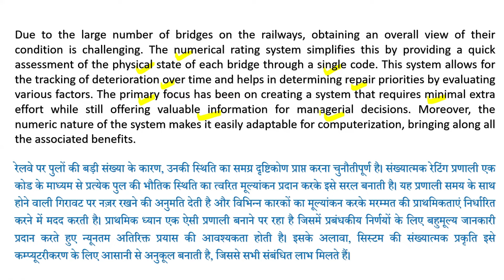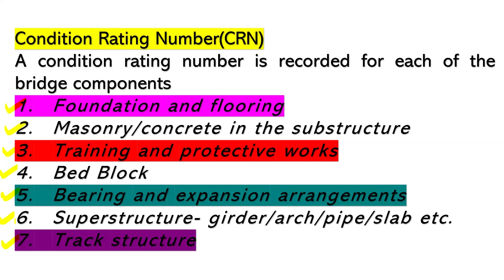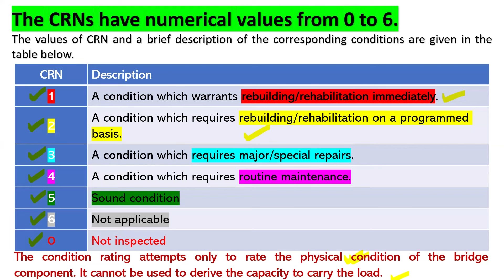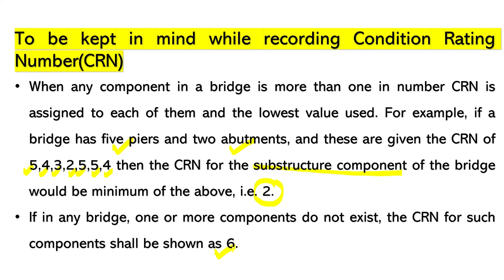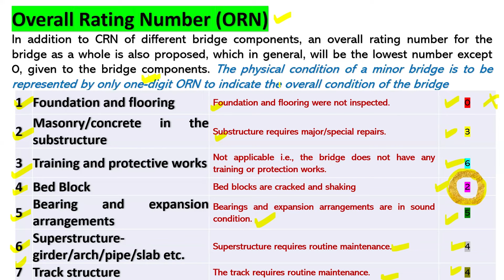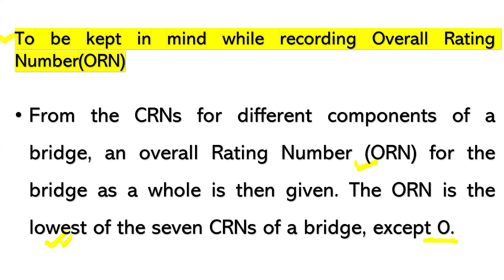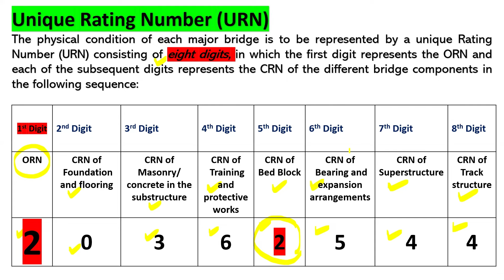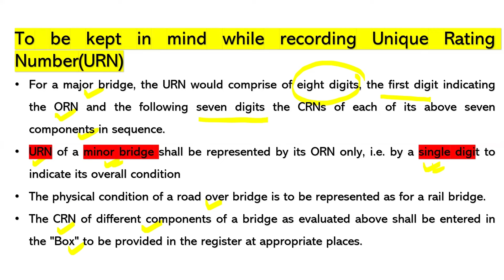“INSPECTION OF BRIDGES" “Numerical Rating System (NRS)” "पुलों का निरीक्षण" | Er. Trivendra Kumar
“INSPECTION OF BRIDGES" “Numerical Rating System (NRS)” "पुलों का निरीक्षण"
Numerical Rating System of Bridges in Railway |CRN |ORN|URN

CONDITION RATING NUMBER
OVERALL RATING NUMBER
UNIQUE RATING NUMBER
Amazon.in : irpwm
bridge components
1. Foundation and flooring
2. Masonry/concrete in the substructure
3. Training and protective works
4. Bed Block
5. Bearing and expansion arrangements
6. Superstructure- girder/arch/pipe/slab etc.
7. Track structure

River training and protection work shall include construction of guide bunds, guide walls,
bank protection, flooring and approach embankment protection as required for ensuring
safety of the bridge structure and its approaches against damage by flood/flowing water.